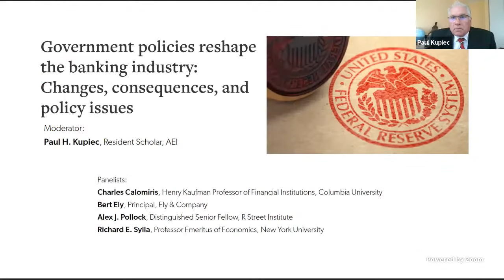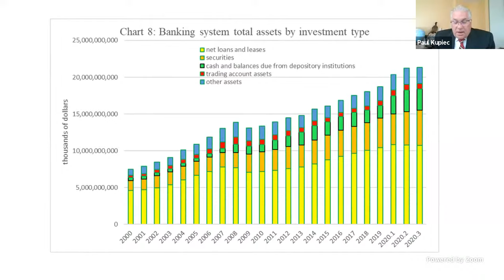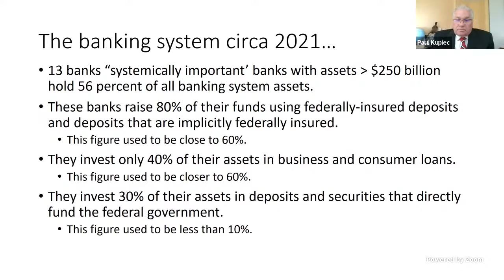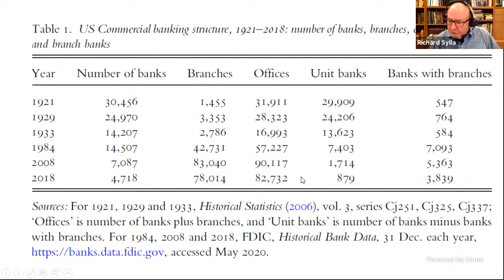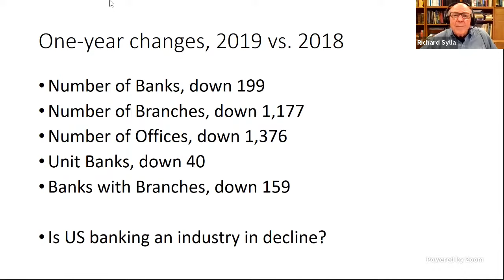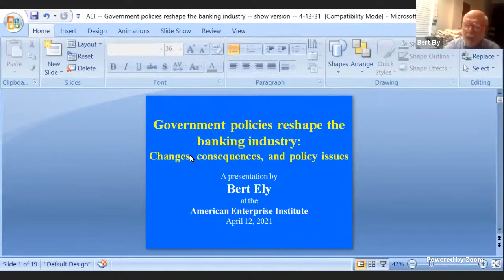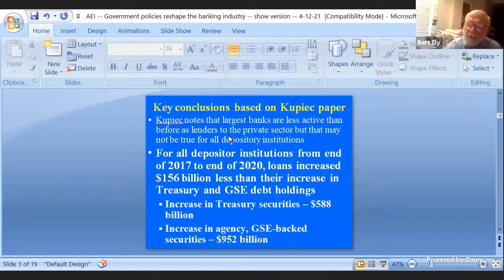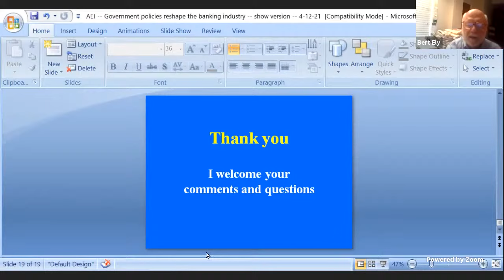Government banking industry policies: Changes, consequences, and policy issues | LIVE STREAM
The federal government response to the 2008 financial crisis, including new laws, prudential regulations, and Federal Reserve monetary policies, has left a lasting impact on the banking industry. Not only has the number of independent depository institutions almost halved since 2000, but the industry has also become much more concentrated in a few large “systemically important” institutions. Moreover, the characteristics of the largest banks have changed dramatically according to incentives established by heightened prudential regulatory requirements and the Federal Reserve’s long-lived zero interest rate environment.

Join AEI as a panel of banking experts discusses postcrisis changes in the banking industry and their consequences for the wider economy.